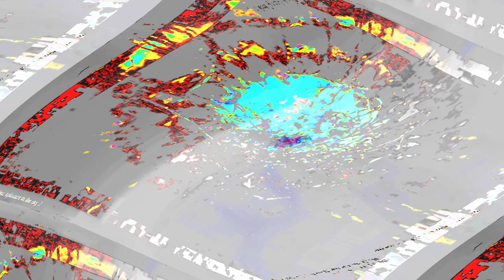[EPILEPSY WARNING] Movie 24 03 31 17h12m30s